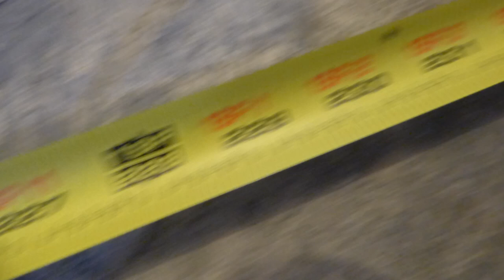youtube video #-Ei9-5ifS70